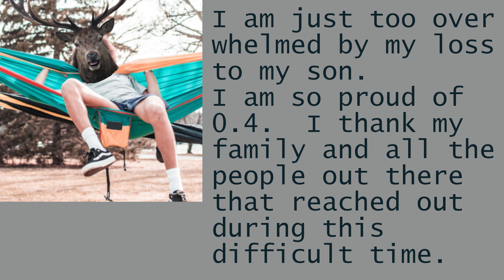Jeepers Sheepers Sports: 'merica!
Episode 10.
**All music beyond in game music was written and performed by Dale Langdon**
***Beyond in game ambiance music, All in game music was turned silent by game user in the game settings options of the game.***